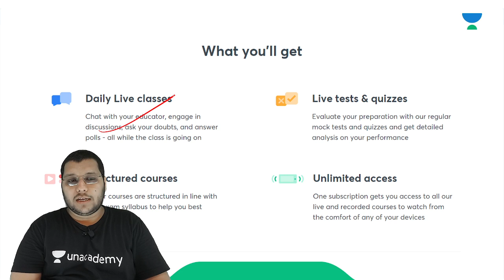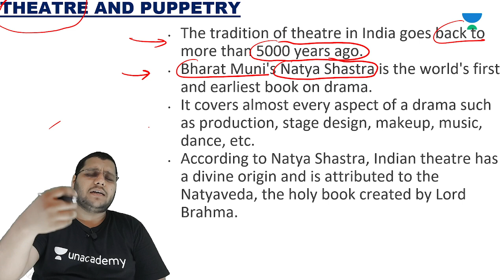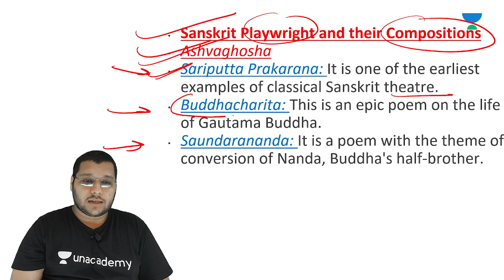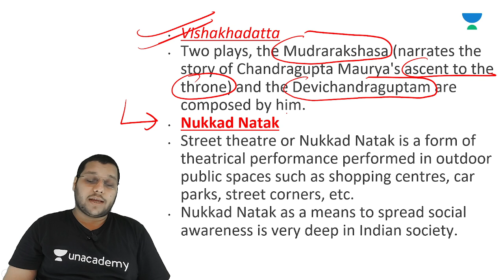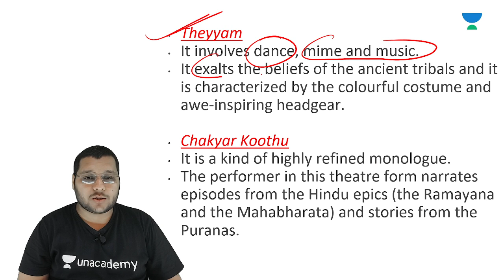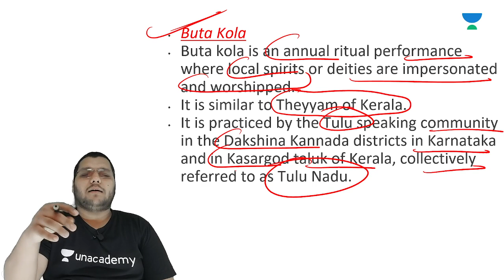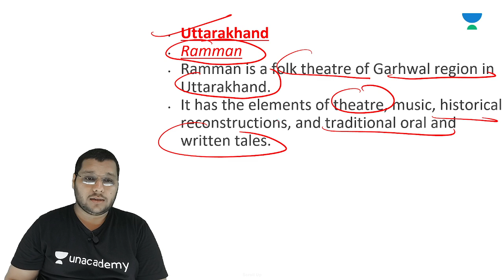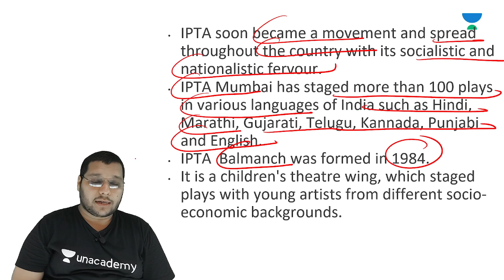L21: Indian Theatre | Art & Culture | UPSC CSE | Vishal Chauhan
Surprise News! | Unravel UPSC Channel Launch

This lesson starts with a discussion on Art & Culture by Vishal Chauhan. It is very important for the UPSC CSE/IAS 2021 preparation. This session will be lecture 7 in the series of Indo Islamic Architecture covered by Vishal Chauhan sir.

Unacademy Subscription Benefits:

1. Learn from your favorite teacher
2. Dedicated DOUBT sessions
3. One Subscription, Unlimited Access
4. Real-time interaction with Teachers
5. You can ask doubts in the live class
6. Limited students
7.Download the videos & watch offline